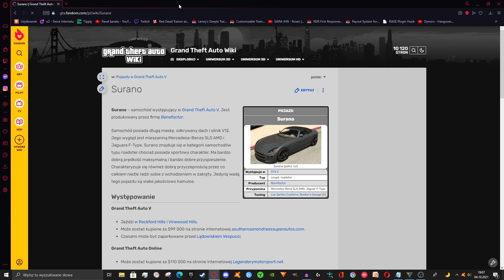Polska Policja - Nieoznakowana GRUPA SPEED drogówka🚓 LSPDFR #34 🚓 GTA V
W tym odcinku odbędziemy służbę jako GRUPA SPEED, czyli wydział Ruchu Drogowego. Gramy oczywiście w GTA 5 z modem LSPDFR i wgranymi modami na polską policję.

(w tym modzie EUP są linki do innych pojazdów itp)

👉 Callouts'y, które używam
- Airport Callouts
- Arrest Warrant Callouts
- Awsum Callouts
- Chill Callouts
- Code Red Callouts
- Conchs Callouts
- Corrupt Callouts
- FBI Callouts
- Inspired Callouts
- Leroy Callouts
- Misc Callouts
- PeterUCallouts
- Pragmatic Callouts
- Regular Callouts
- Super Callouts
- Typical Callouts
- United Callouts
- Variety Callouts
- Wilderness Callouts
- Wouters Callouts
- Yobbin Callouts

👉 Specjalnie podziękowania dla widzów, którzy pomagali mi w tym odcinku:
- Bxrtz
- Flygo
- Sebix
Dziękuje panowie, serduszko dla was